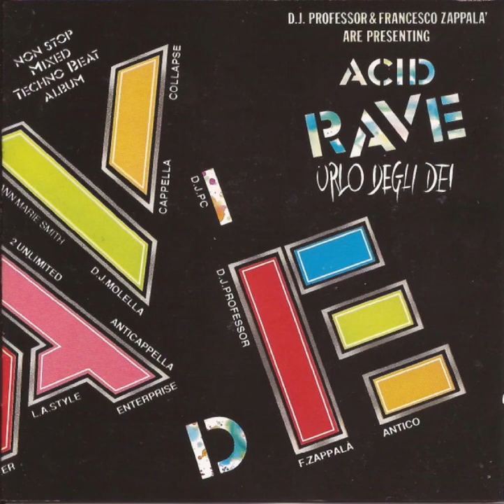Acid Rave - Urlo Degli Dei (1992)